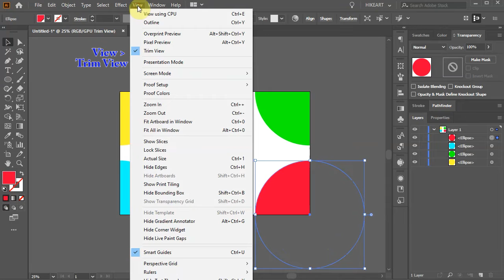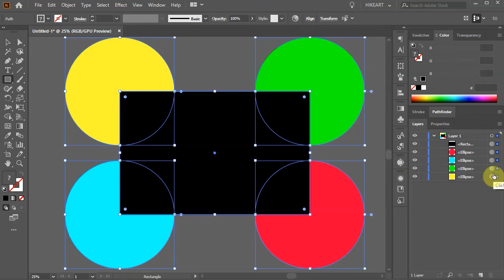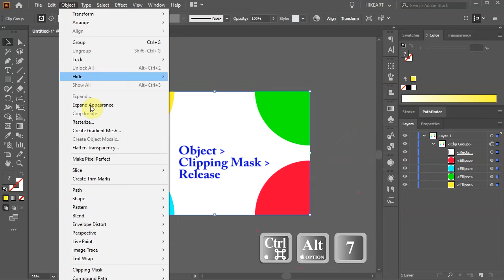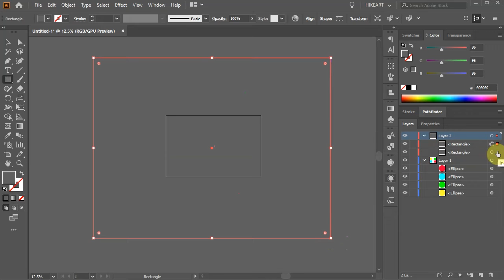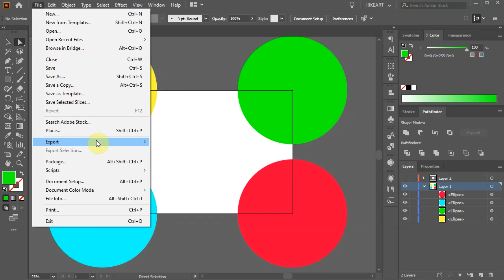How to Hide Everything Outside the Artboard in Adobe Illustrator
Note:  For "Trim View" keyboard shortcut, select "Menu Commands", "View" and "Trim View" Then follow the instructions.